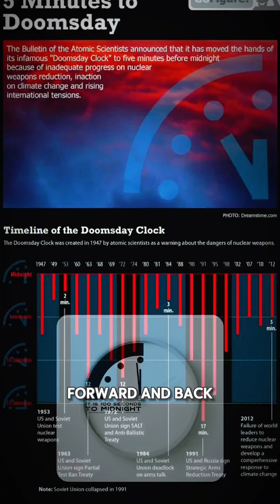The Doomsday Clock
The Doomsday Clock — A Modern Warning

Description:

The Doomsday Clock isn’t just a clock — it’s a chilling symbol of how close humanity stands to global catastrophe. ⏰ Created in 1947 by scientists and artists after World War II, it warns us about dangers like nuclear war, climate change, AI risks, and global conflict. In 2025, the clock was set to 89 seconds to midnight, the closest ever in history. But remember — it’s not a prediction, it’s a warning. We still have time to act, to change, and to push the hands back. 🌍✨

All content used in this video is for educational and informational purposes only.